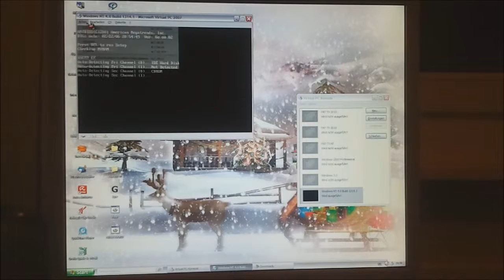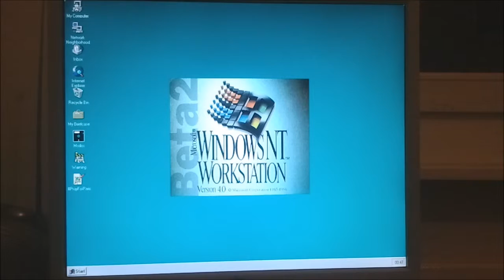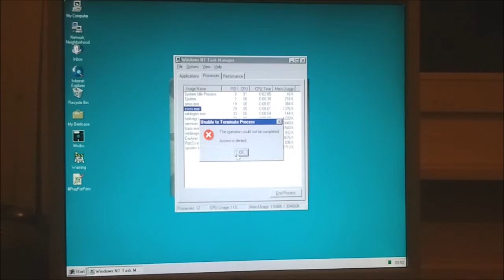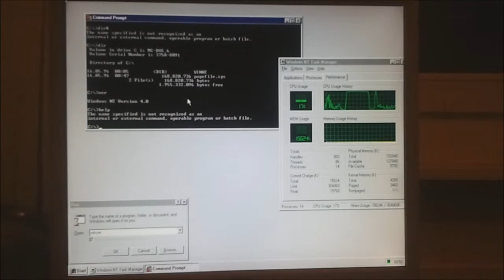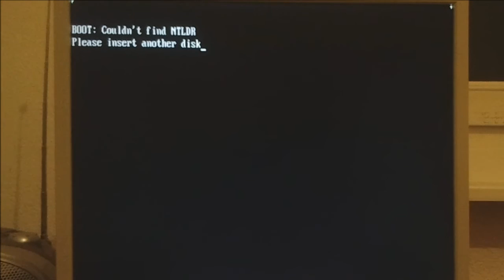Windows NT 4.0 Build 1314 Destruction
Jeremy Behne auf...